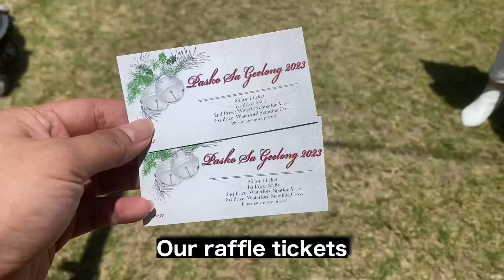I Won at Pasko sa Geelong | Rosa All Day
Pasko sa Geelong : Christmas in our Hearts